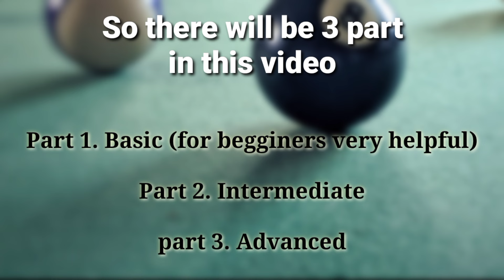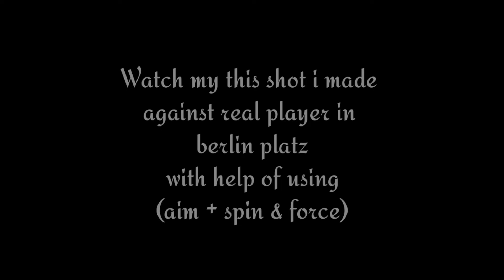How to do cushion/bank/indirect shot in 8 ball pool || Beginner to pro easy tutorial 💯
In this video you will learn how to bank shot or cushion/indirect shot in 8 ball pool and easy method to improve your 8 ball pool skills of making shots. watch the complete tutorial till the end and keep practicing...
Good luck ✌️

If this tutorial video helps you then please give it like and share with your friends too also if you haven't subscribed yet to my channel just press the subscribe and that bell icon for all upcoming notifications of my channel

8 ball pool
8 ball pool bankshot tutorial
8 ball pool tips & tricks
8 ball pool tutorial
How to cushion shot in 8 ball
Learn 8 ball pool
Freakynsane 8 ball pool
8 ball pool videos
8 ball pool trickshot